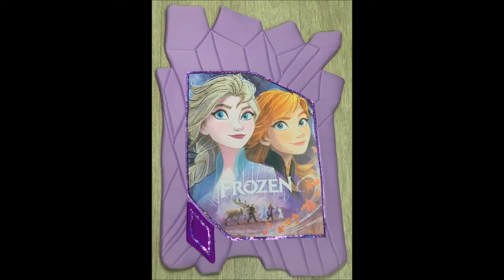Реквизит для Аниматоров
👍 🇷🇺 Реквизит для Аниматоров — Магазин GrandStart.ru ❤️
🌟 🇺🇸 Props for Animators — Shop GrandStart.ru 🌟
✅Видео Смотреть Обзор Одежда Костюмы Распаковка Товар LifeHacking Лайфхак Видеообзор Интернет-магазин Grandstart.ru ГрандСтарт.ру ®️ ГрандСтарт 💫 СПб. Grand 💫 Start
🌟 Производство, продажа костюмов для детей и взрослых. 🌟